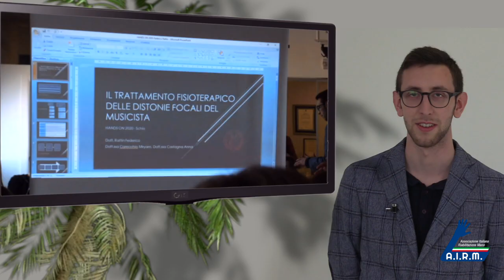HANDS ON 2020: Dr. Federico Rattin, fisioterapista